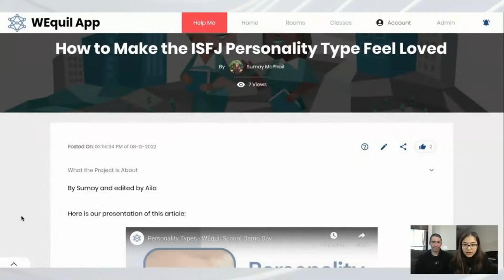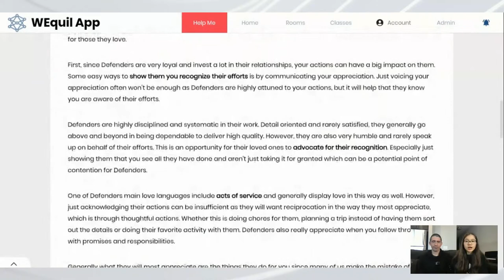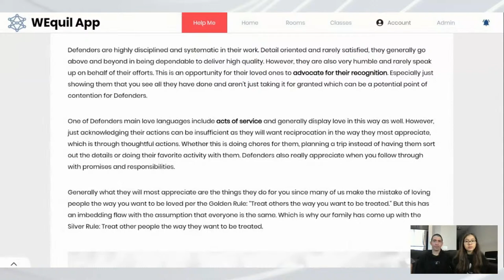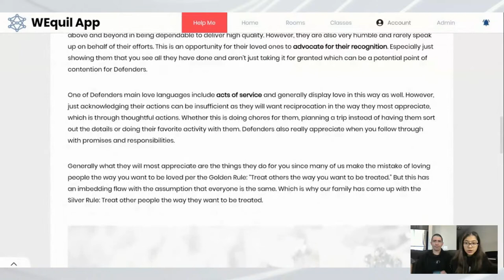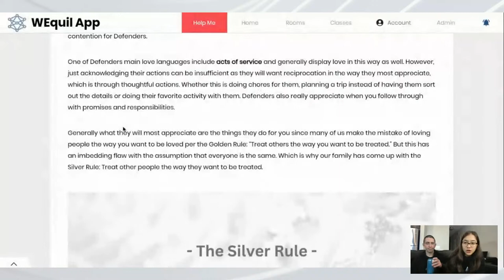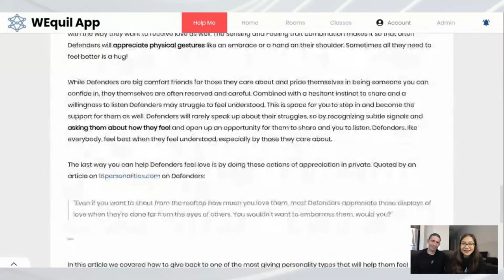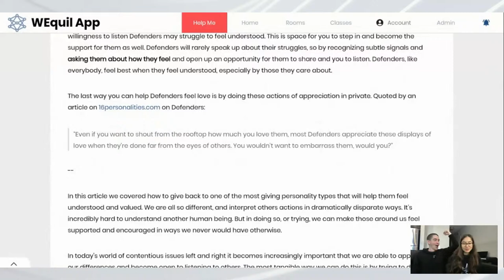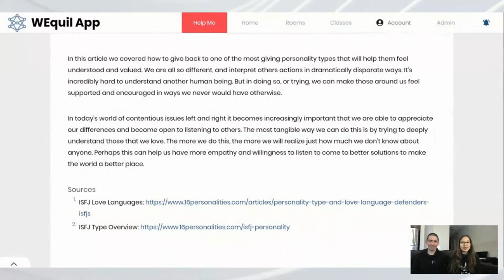Personality Types - WEquil School Demo Day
We encourage WEquil School students to learn about themselves and be introspective about their underlying motivations. By asking the question "Why?", this allows for them to discover things about themselves and think more deeply about who they are.

Our family really likes personality tests such as the Myers Briggs and PrinciplesYou because it provides a framework for thinking about who you are. Although these tests are flawed and oversimplifications, it can be a useful way of introducing the concepts of natural tendencies and differences of perceptions to young people.

In this Demo Day Sumay and Aila will present their article on How to Make the ISFJ Personality Type Feel Loved

We have also done a couple other Demo Days on Psychology and Personality Types.

WEquil School is a virtual learning platform where we help young people learn by doing real things for the real world. This can be through writing articles, making videos, teaching classes, publishing books, building apps, starting businesses and more! Through adding real value young people naturally start to learn many different skills necessary to thrive in the future economy such as public speaking, communication, responsibility, creativity, research, and more!

Every Monday we livestream our discussions following our Creative Learning Process to come up with the projects we are doing for the week. We hope this can be a valuable example for students doing project based learning.

Every Friday we livestream our presentations of the projects we have made. Students at WEquil School present their projects every Friday in private, but we livestream our presentations to show parents and young people the projects we have created, and how we go about showcasing our projects every week.

To learn more about WEquil School and our process go